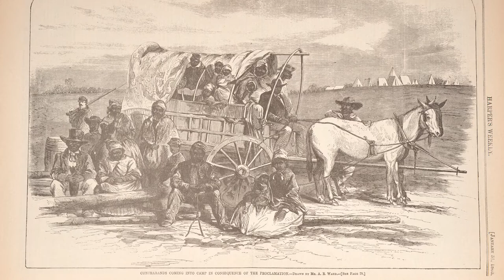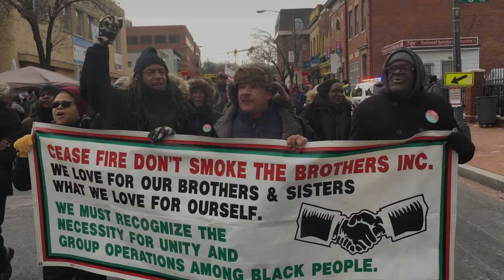The Invisible Wall: Washington East of the Anacostia River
An experimental short combining 10 years of photographic work with archival media into a brief looking historically at the areas of DC known as Anacostia, Congress Heights, and other neighborhoods east of the Anacostia River.